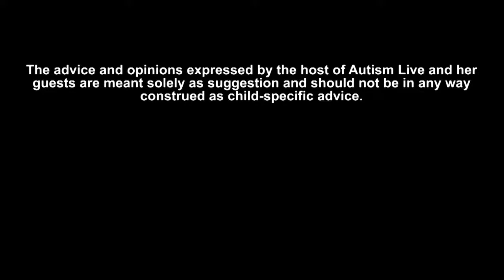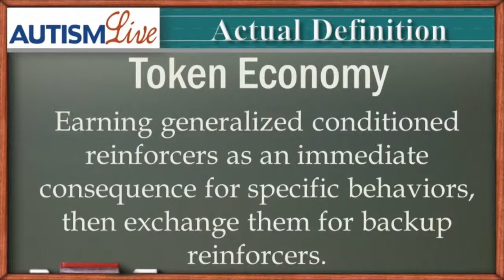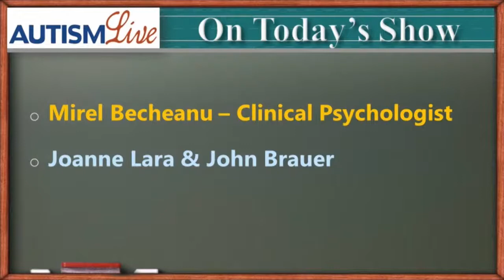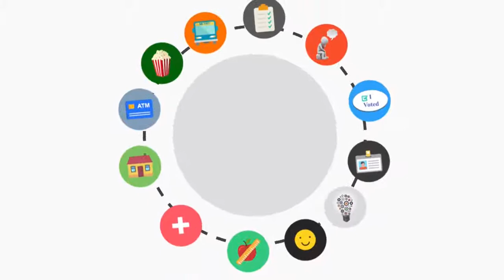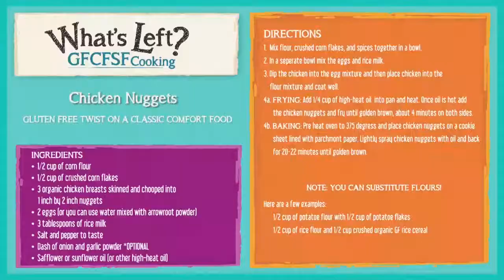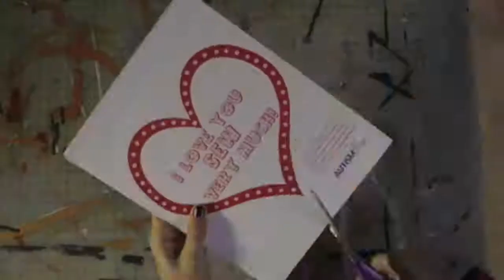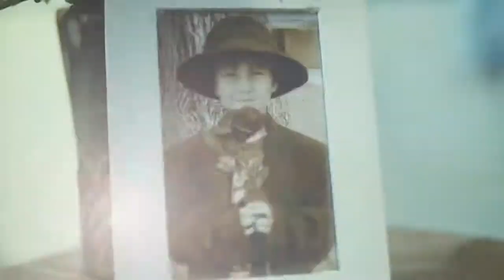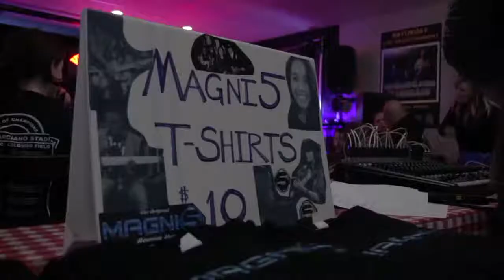Autism Live February 10, 2020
Today on Autism Live, we get started with some jargon of the day, followed by an interview with returning guest Joanne Lara from Autism Works Now, Autism Movement Therapy and Glorious Pies! She is here with her partner John Brauer and together they discuss New Horizons!